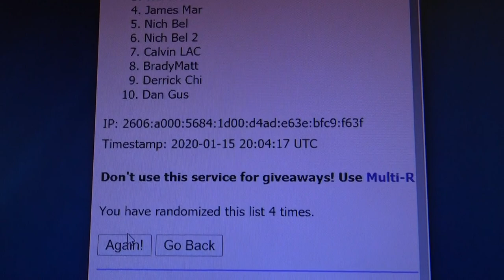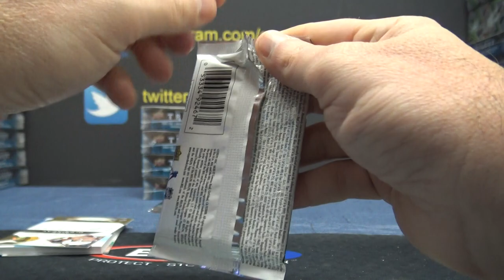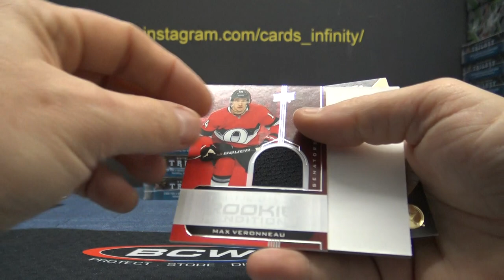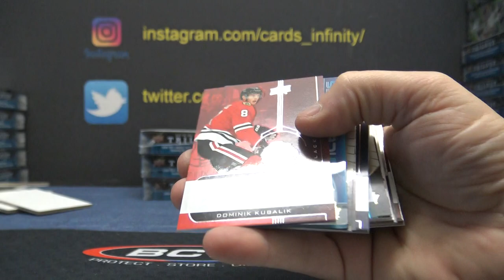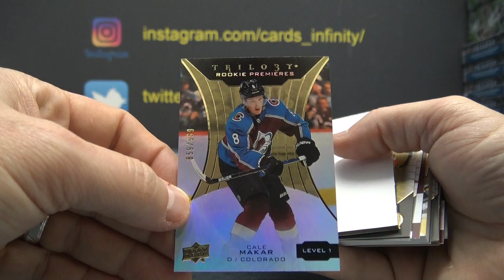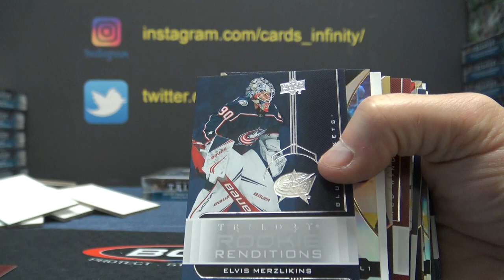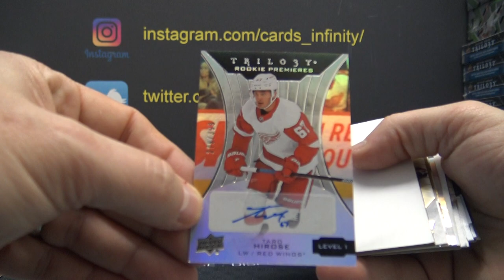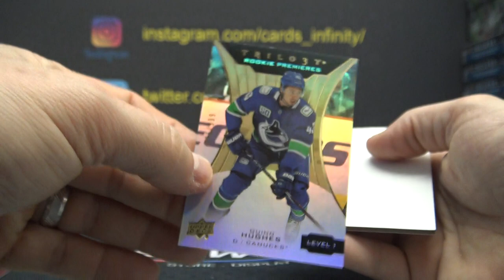2019/20 Upper Deck Trilogy NHL Hockey 5 Box 1/2 Case 'Serial s' GB # 2